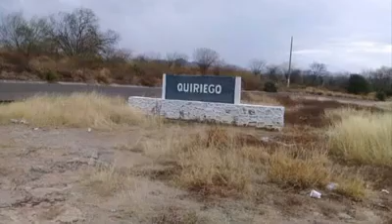quiriego. sonora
PROYECTO PROMETEO